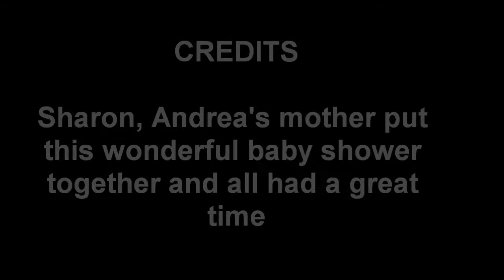Andrea's Baby Shower Sept. 2009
Andrea's Baby Shower